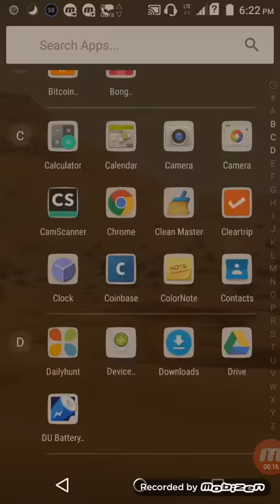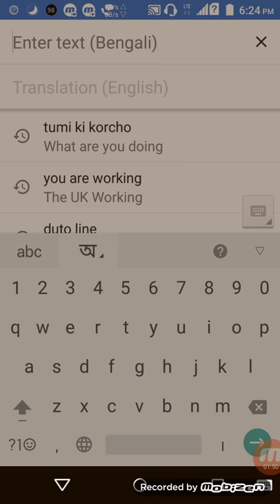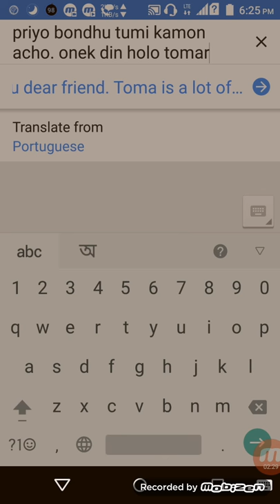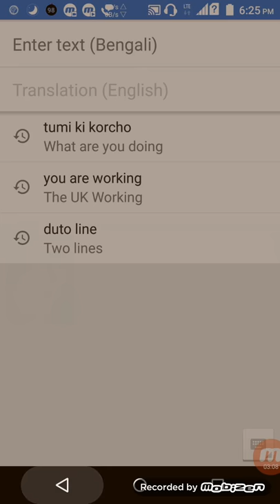ইংরেজি শেখার সহজ পদ্ধতি 100%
এই আপ এর মাধমে আপনারা সহজে ইংরেজি শিখতে পারবেন। শুধু ইংরেজি নয় তামিল,তেলেগু,পাঞ্জাবি,হিন্দি আরো প্রচুর ভাষা শিখতে পারবেন।